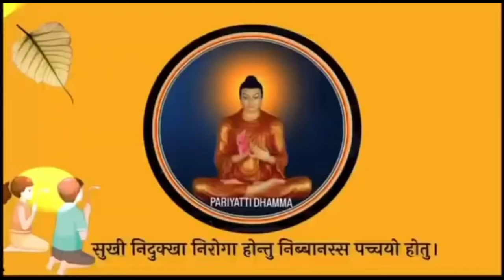चेतना को कैसे डेवलप करें?अद्भुत प्रश्न!जानिए विस्तार से। |Bhante Parmanand